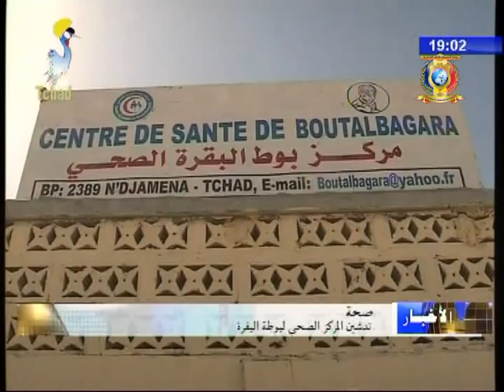النشرة الرئيسية من الفضائية التشادية 03 فبراير 2018